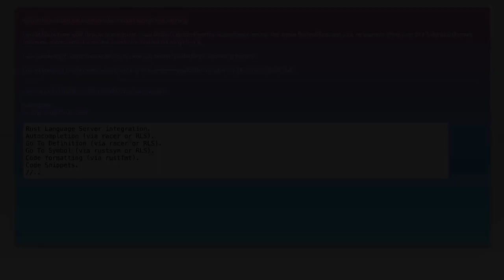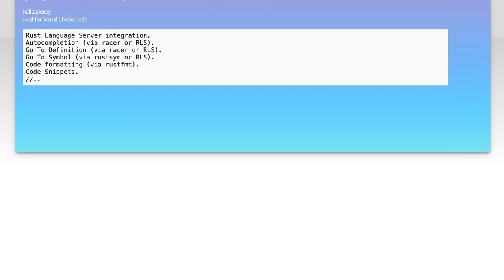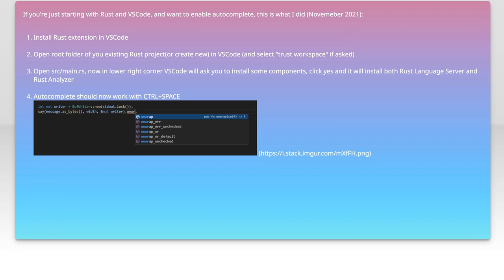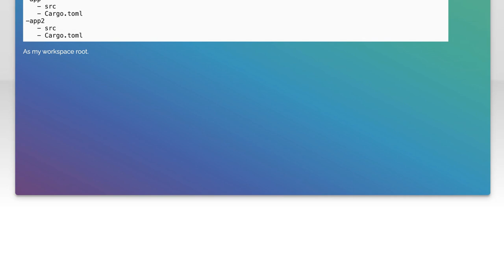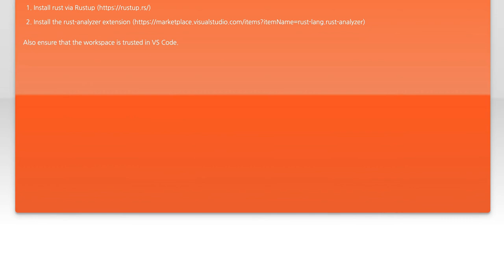No Rust autocomplete in Visual Studio Code for external crates such as 'gtk-rs'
rust: No Rust autocomplete in Visual Studio Code for external crates such as &#233

Related to: rust, visual-studio-code